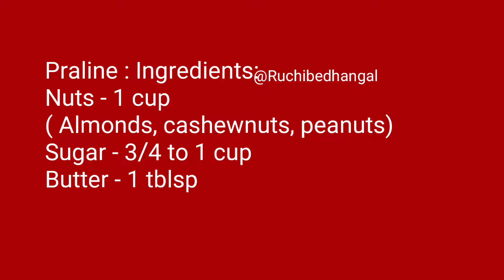കേക്ക്, ഐസ്ക്രീം ഒക്കെ ഉപയോഗിക്കാൻ കടയിൽനും വാങ്ങേണ്ട || BUTTER SCOTCH CRUNCHIES || PRALINE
Happy Cooking !!

NO EGGS & NO OVEN
BUTTER SCOTCH CAKE👇

പ്രലൈൻ / ബട്ടർ സ്കോച്ച് ക്രഞ്ചിസ് :
നട്സ് - 1 cup (ബദാം )
പഞ്ചസാര - 3/4 -1 cup
ബട്ടർ - 1 tblsp

ബദാം മൂന്ന് മിനിറ്റു ഒന്ന് toast ചെയ്തു ചെറിയ കഷ്ണങ്ങൾ ആക്കി മുറിച്ചു വക്കുക. ശേഷം ഒരു പാനിൽ പഞ്ചസാര ഇട്ടു കാരമലിസ്‌ ആയ ശേഷം വെണ്ണ ഇട്ടു മിക്സ്‌ ചെയ്തു ബദാം ഇട്ടു നന്നായി ഒന്നും കൂടെ മിക്സ്‌ ചെയ്തു ഉടനെ തന്നെ വെണ്ണ  തടവിയ പ്ലേറ്റിലേക്കു മാറ്റി പരത്തി കൊടുക്കുക. ആറിയ ശേഷം ചെറിയ കഷ്ണങ്ങളായി മുറിച്ചെടുക്കുക.. പിന്നെ അത് ഒരു കവറിൽ ആക്കി ഒന്നും പാതിയായും ക്രഷ് ചെയ്തു എടുക്കുക. നല്ല air tight boxil ആക്കി ഫ്രിഡ്‌ജിൽ വച്ചു കുറേനാൾ ഉപയോഗിക്കാം.